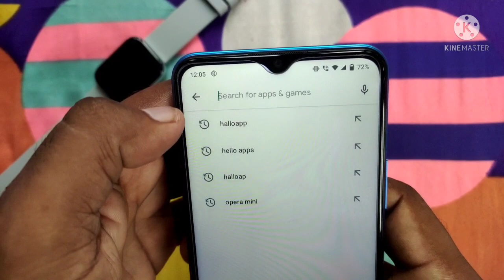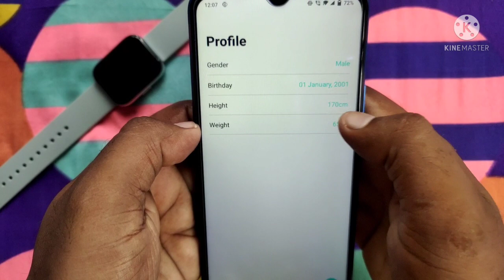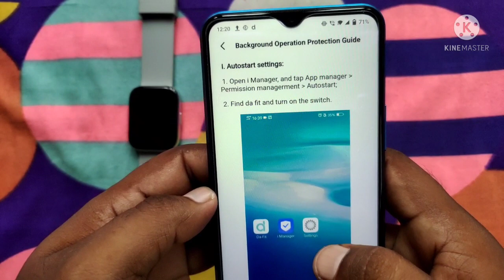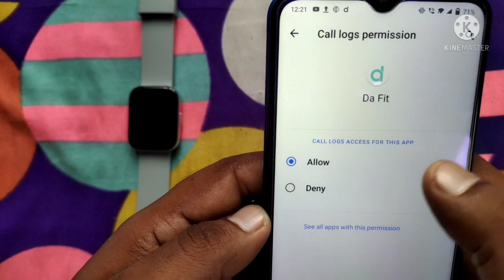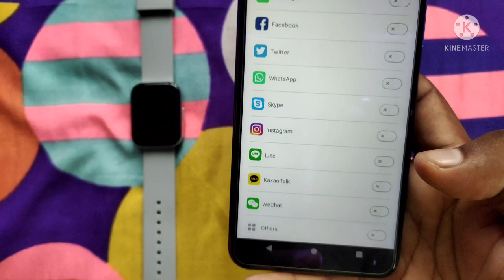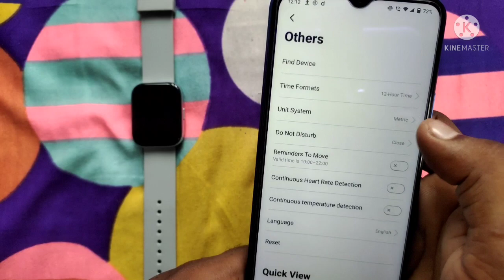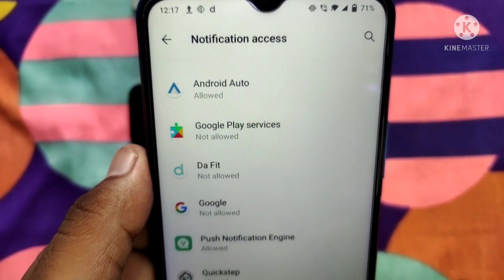How To Connect Fire Boltt Mercury Smart Watch With mobile। Fire Boltt Mercury Smart Watch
How To Connect Fire Boltt Mercury Smart Watch With mobile। Fire Boltt Mercury Smart Watch mobile se kaise connect kare

FIRE BOLTT -
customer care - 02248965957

Your Queries -
how to connect fire bolt smart watch with mobile
fire Boltt Mercury Smart Watch mobile se kaise connect kare

/ MSmohit /